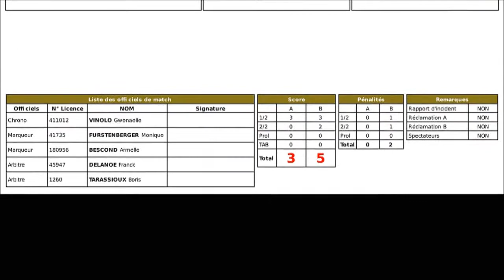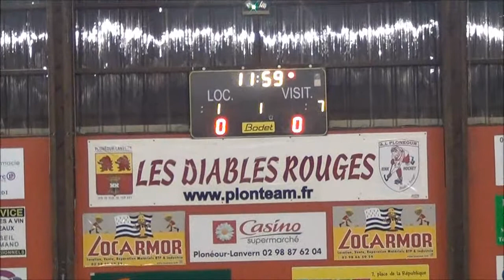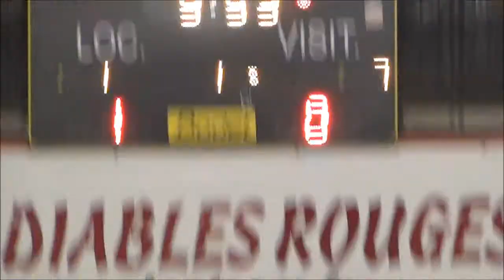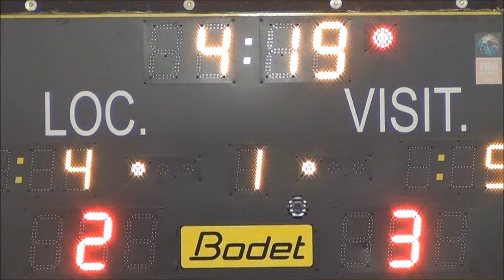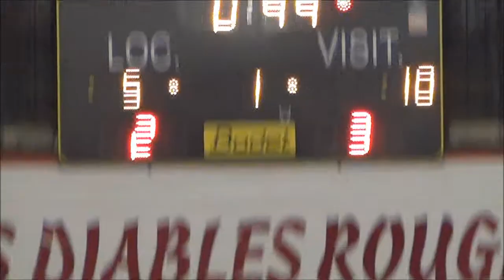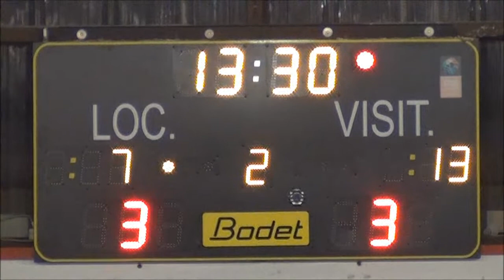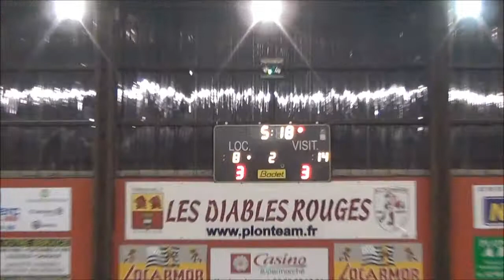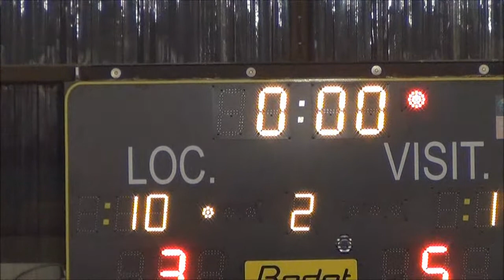J11 Championnat de France N1 Elite Rink Hockey 2017-2018 : AL Plonéour-Lanvern 3-5 SCRA Saint-Omer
Dans le cadre de la 11ème journée du Championnat de France N1 Elite Rink Hockey 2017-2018 l'AL Plonéour-Lanvern s'est inclinée 3-5 face au SCRA Saint-Omer.